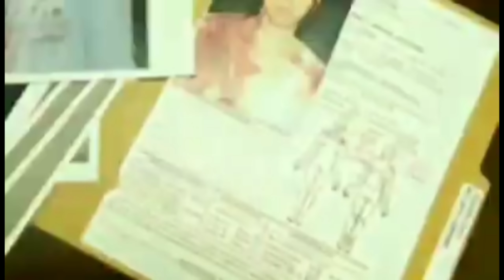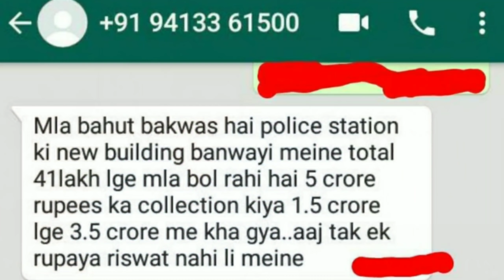चुरू राजगढ़ थाना sho विष्णुदत्त विश्नोई केस में आया खतरनाक मोड़,जानकर हैरान रह जाओगे | PTV HINDUSTAN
👌👌जया किशोरी जी के पहले प्यार का खुलासा देखिये

👌जया किशोरीजी का शानदार भजन ,काली कमली वाला मेरा यार है और साथ मे उनका जबरदस्त डांस विडिओ

👌👌जया किशोरीजी जीत गई देवी चित्रलेखा से संगीत का मुकाबला देखे रोचक विडिओ

👌👌👌गिरिराज पर्वत के संपूर्ण दर्शन संपूर्ण परिक्रमा इतिहास व महत्व सहित बताने वाला हमारा लोकप्रिय वीडियो गिरिराज परिक्रमा जरूर देखें इस लिंक पर क्लिक करें

👌वृंदावन के बाँके बिहारी के लाइव दर्शन कीजिये

👌बड़साना की मोर कुटीर का विडिओ ,यहां राधा जी को रिझाने के लिए मोर बनकर नाचे थे श्री कृष्ण

👌राधा रानी मंदिर का इतिहास व समस्त जानकारी

💐साँवलिया सेठ के मंदिर में आरती के समय रोजाना आता है एक कबूतर ओर पीता है चरणामृत ,अनोखा विडिओ

👌वृंदावन के रंग महल का रहस्य जहाँ रोज मिलते है राधा कृष्ण के आने के प्रमाण